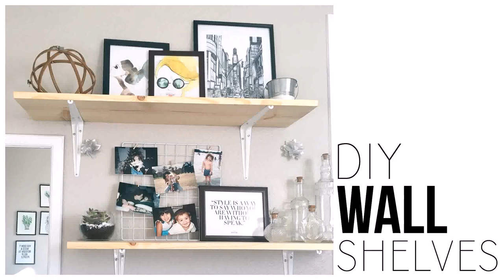Interior Design Wall Shelf